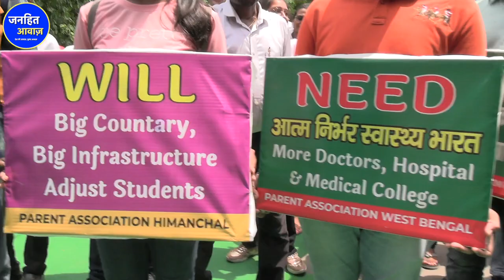भारतीय छात्रों का भारत में दाखिला मना ? / STUDENTS RETURNED FROM ABROAD OPENED FIRE ON MODI